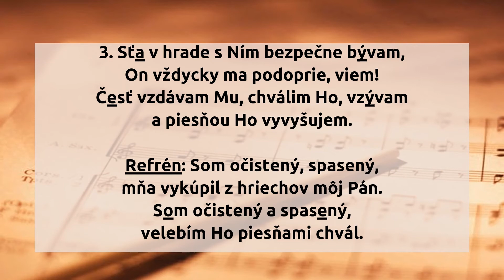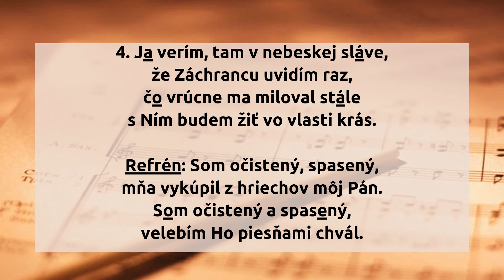Som spasený, zvláštne to slovo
1. Som spasený, zvláštne to slovo,
mňa Baránok vykúpil z vín.
Zo záhuby z trápenia môjho
On smrťou ma vyslobodil.

Refrén: Som očistený, spasený,
mňa vykúpil z hriechov môj Pán.
Som očistený, spasený,
Ho velebím piesňami chvál.

2. Smiem s Ježišom voľný byť, šťastný,
ten zázrak či opíšem vám?
Mňa vedie môj Spasiteľ vzácny,
môj Ochranca, Priateľ a Kráľ.

3. Sťa v hrade s Ním bezpečne bývam,
On vždycky ma podoprie, viem!
Česť vzdávam Mu, chválim Ho, vzývam
a piesňou Ho vyvyšujem.

4. Ja verím, tam v nebeskej sláve,
že Záchrancu uvidím raz,
čo vrúcne ma miloval stále
s Ním budem žiť vo vlasti krás.

hudba: John Robson Sweney
slová: Frances Jane Crosby
preklad: Július Kremský

originál piesne:

1 Redeemed, how I love to proclaim it!
Redeemed by the blood of the Lamb;
redeemed through His infinite mercy,
His child, and forever I am.

Refrain:
Redeemed, redeemed,
redeemed, how I love to proclaim it!

2 Redeemed, and so happy in Jesus,
no language my rapture can tell;
I know that the light of His presence
with me doth continually dwell. [Refrain]

3 I think of my blessed Redeemer,
I think of Him all the day long;
I sing, for I cannot be silent;
His love is the theme of my song. [Refrain]